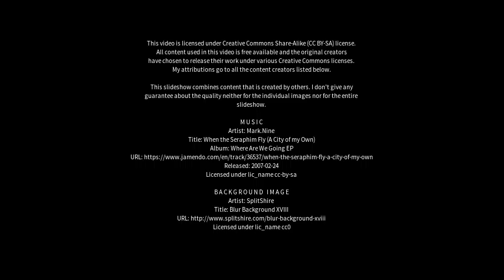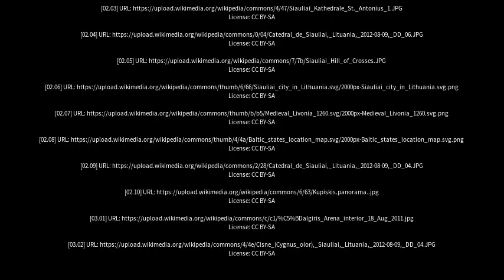Best places to visit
Best places to visit - Šiauliai (Lithuania) Best places to visit - Slideshows from all over the world - City trips, nature pictures, etc.